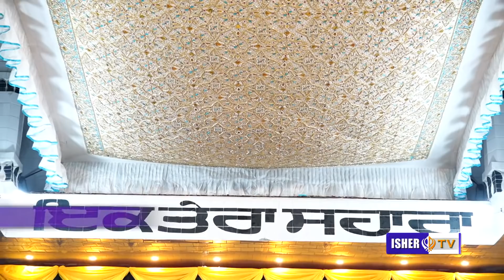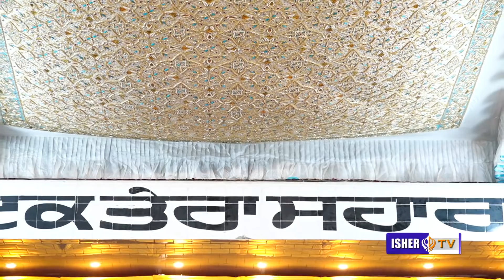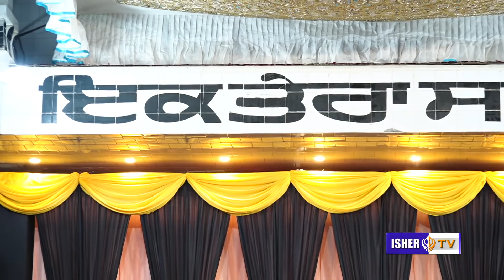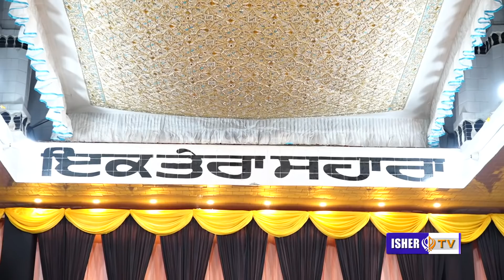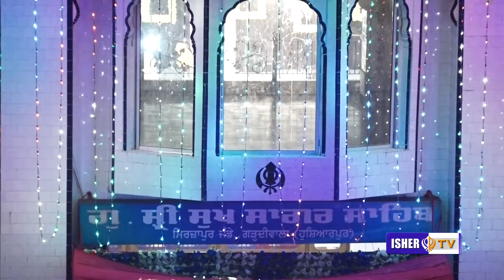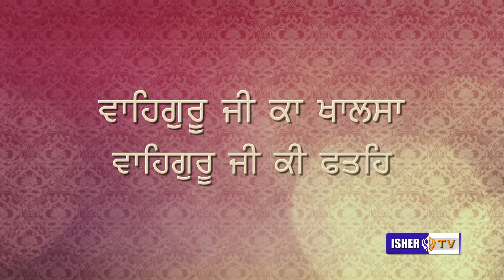ਆਪੇ ਮਰ ਜਾਂਦੇ ਜਿਹੜੇ ਸਾਧੂਆਂ ਨੂੰ ਮਾਰਦੇ | Full Diwan | Baba Gurpreet Singh Mirzapur | IsherTV | HD